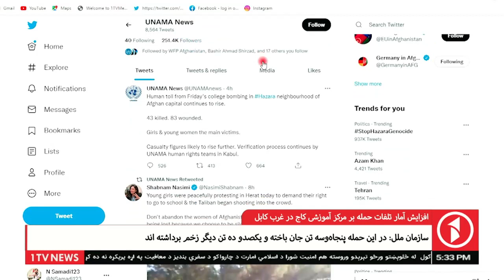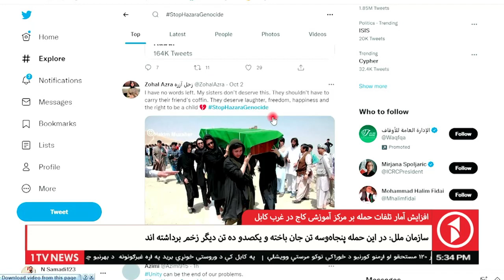1Tv Kabul l افزایش آمار تلفات حمله بر مرکز آموزشی کاج در غرب کابل